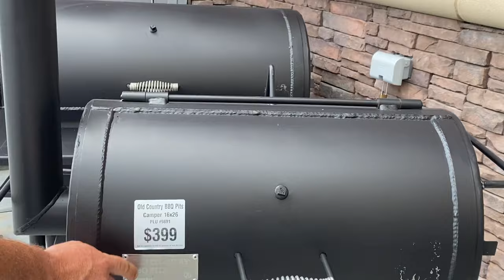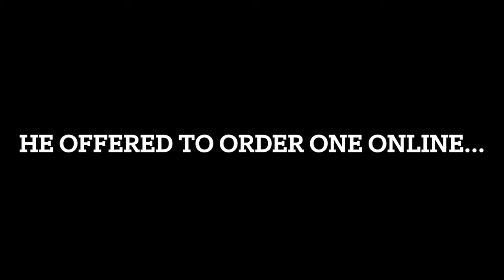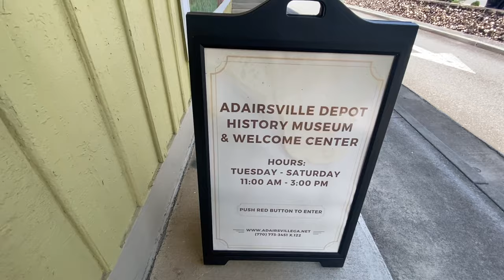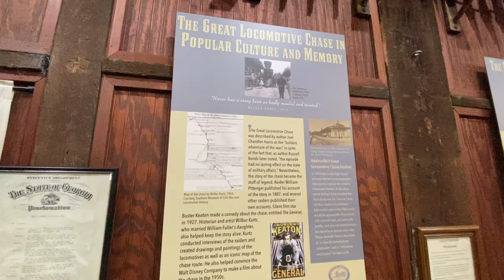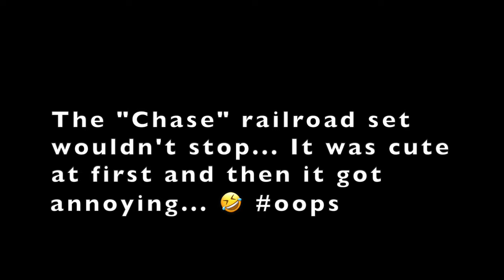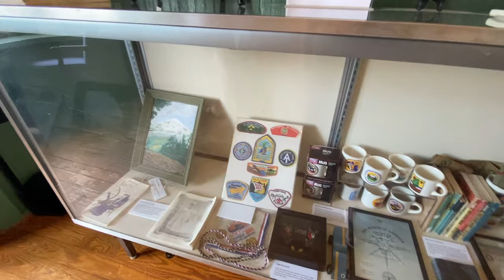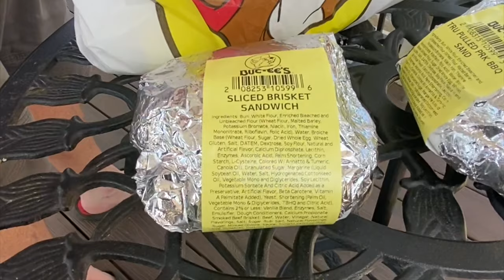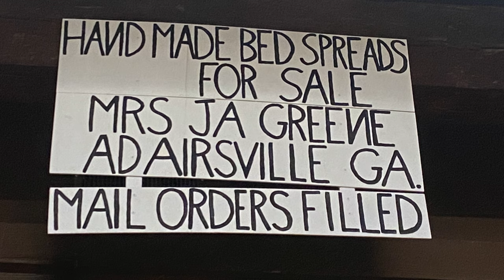WE GOT A BUC-EES!!!! It's not a store... it's an experience! • Downtown Adairsville Train Museum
In this episode Tommy and I experience Buc-ees for the first time. It was AMAZING, if way over crowded. (I really wanted that Beaver Suit!!) The brisket, pulled pork and sausage on a stick were all worth braving the enormous crowds and we highly recommend making the trek to Calhoun, Ga and trying it out!
After we left Buc-ees, we went to nearby downtown Adairsville and toured the train museum (they were about to close) before we sat in the beautiful town square pavilion and ate our lunch. We can't say enough good things about the museum and it's volunteer. We forgot to get her name but she was truly wonderful.  The museum is FREE and totally worth checking out if you love railroad or civil war history!